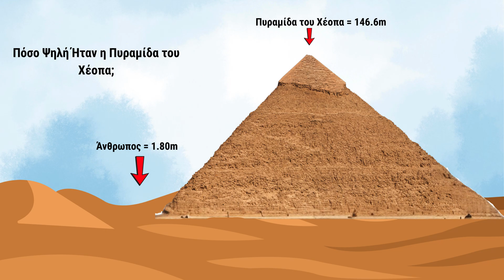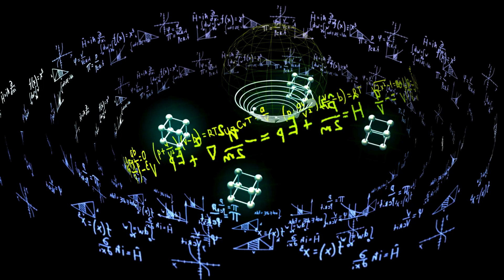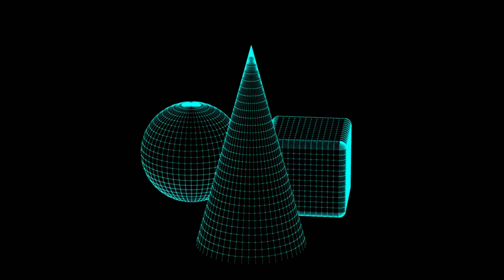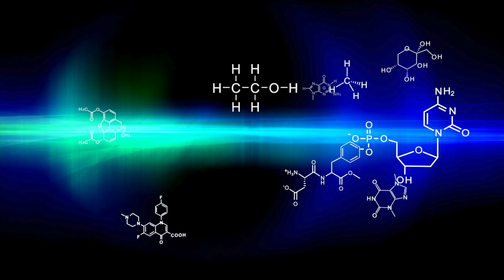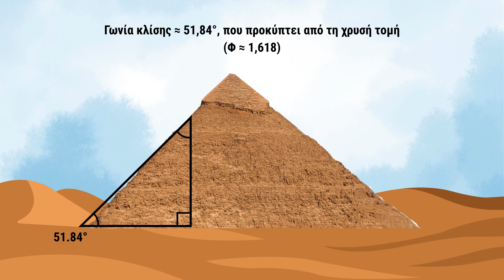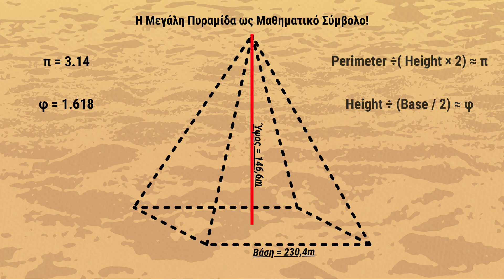Αν μια AI Έχτιζε την Πυραμίδα του Χέοπα…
Η Μεγάλη Πυραμίδα του Χέοπα παραμένει ένα από τα μεγαλύτερα μυστήρια της ανθρωπότητας. Πώς κατασκευάστηκε με τέτοια ακρίβεια πριν από 4.500 χρόνια, χωρίς GPS, χωρίς γερανούς, χωρίς ηλεκτρισμό;

Σε αυτό το επεισόδιο, φανταζόμαστε τι θα συνέβαινε αν μια σύγχρονη Τεχνητή Νοημοσύνη (AI) αναλάμβανε να την ξαναχτίσει. Με τη γνώση της φυσικής, της γεωμετρίας και της λογιστικής οργάνωσης. Όμως, όσο προχωράμε, αρχίζουμε να αναρωτιόμαστε…

👉 Μήπως οι αρχαίοι Αιγύπτιοι ήδη γνώριζαν αυτά που η AI θα πρότεινε;
👉 Μήπως η Πυραμίδα είναι κάτι πολύ περισσότερο από ένας τάφος;
👉 Και τελικά… ποιος πλησιάζει περισσότερο το τέλειο; Η AI του σήμερα ή ο άνθρωπος του χθες;

⏳ Timestamps Επεισοδίου:
0:00 -  Αν μια AI Έχτιζε την Πυραμίδα του Χέοπα
1:02 - Η Πυραμίδα του Χέοπα: Ένα Αριστούργημα Ακρίβειας
2:37 - Αν η Τεχνητή Νοημοσύνη ήταν ο Αρχιτέκτονας
4:58 - Η Έκπληξη της Τεχνογνωσίας
7:09 - Η Σημασία της Ακρίβειας
9:13 - Επίλογος